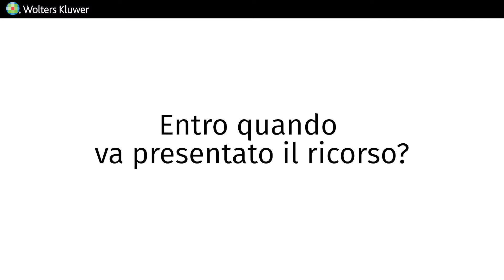Multe stradali e ricorso: quando rivolgersi al Giudice di Pace?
Nel caso delle violazioni al Codice della Strada esistono due modalità di ricorso: il ricorso al Prefetto e il ricorso al Giudice di Pace.
In questo video l'avv. Laura Biarella illustra i vari aspetti del ricorso al Giudice di Pace nel caso delle multe stradali, illustrando le ipotesi in cui è possibile fare ricorso, le regole, le modalità e i costi del ricorso, oltre che i suoi possibili esiti.

00:00 Il ricorso al Giudice di Pace per le sanzioni al Codice della Strada
00:28 In quali casi fare ricorso al Giudice di Pace?
01:52 Le regole generali per presentare il ricorso
02:52 Entro quando va presentato il ricorso?
03:22 Contestare una cartella esattoriale per multa non pagata
03:41 Difesa ed elezione di domicilio
04:38 I costi del ricorso
05:10 Accoglimento e rigetto